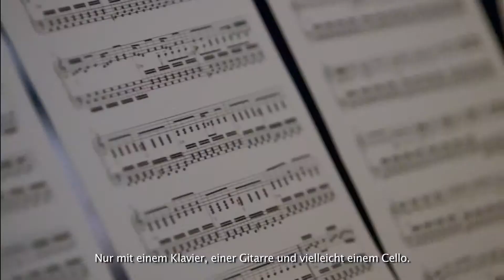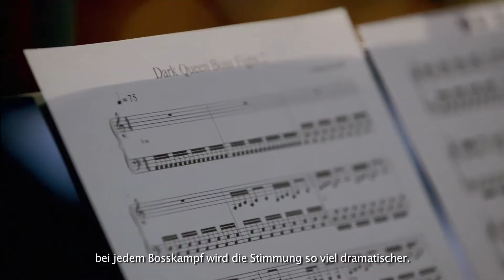Child Of Light Making of 2 Sound and Artistic Effects